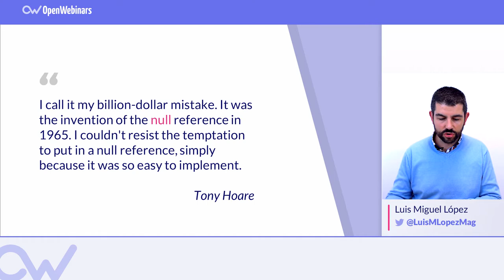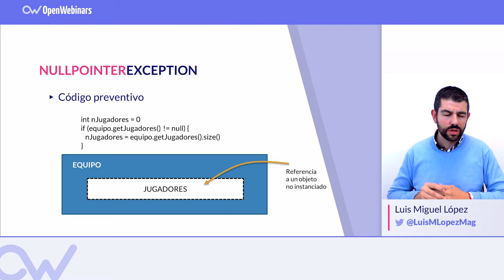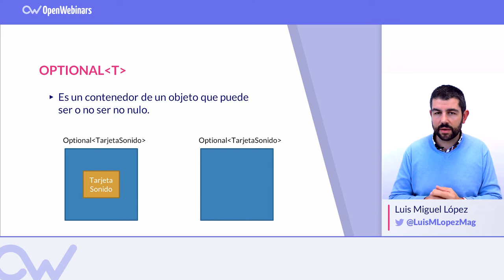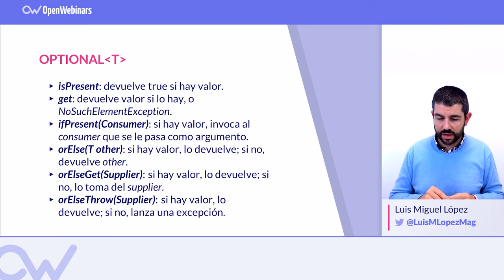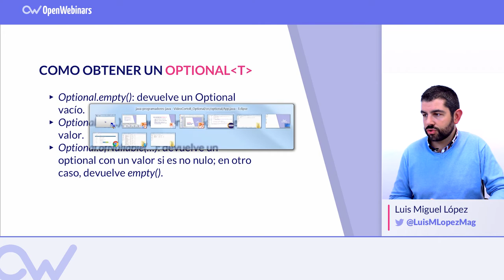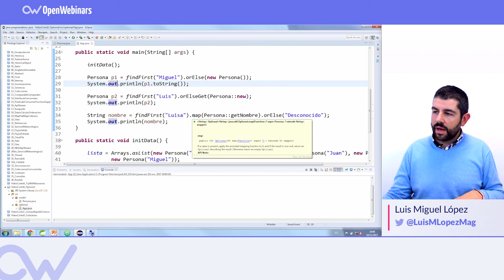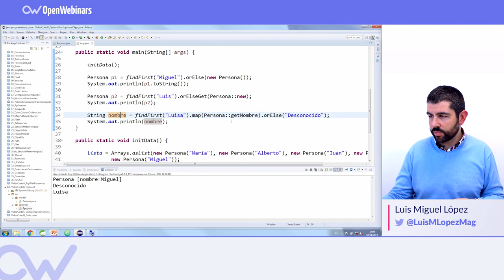USAR LA CLASE OPTIONAL DE JAVA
vemos como usar la clase Optional en Java para evitar el NullPointerException,  que ocurre al declarar una variable y no crear el objeto.